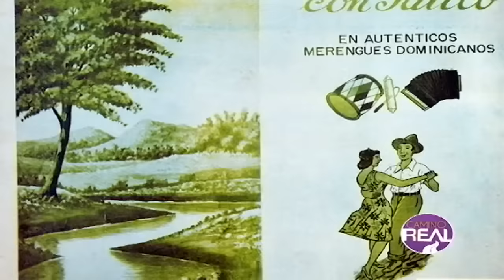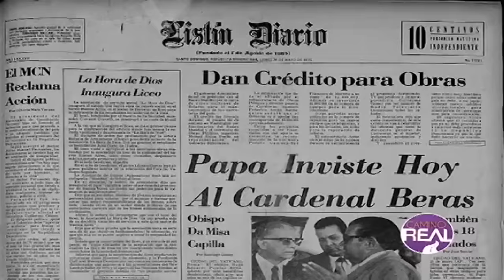TATICO HENRIQUEZ Y SU HISTORIA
La hsitoria de Tatico Henriquez, un reportaje especial escrito por William Rodriguez para el programa Camino Real que conduce Rubén Bichara.